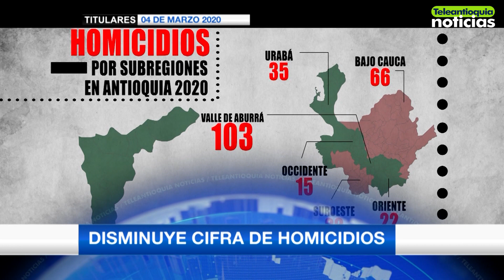Titulares de Teleantioquia Noticias - miércoles 4 de marzo de 2020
Tres días más de pico y placa ambiental. Conductores madrugan para evitar la restricción.